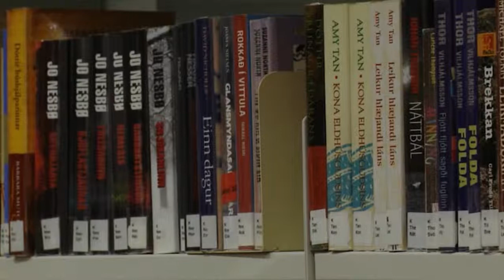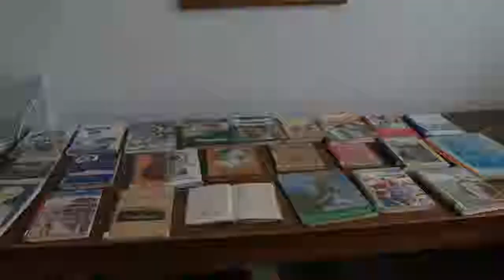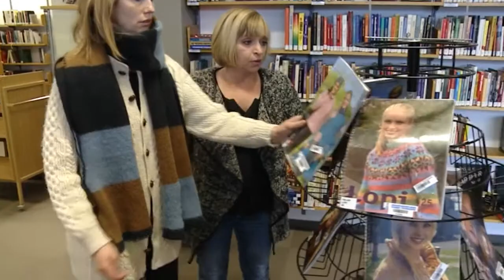Heimsókn í bókasafn Fjallabyggðar